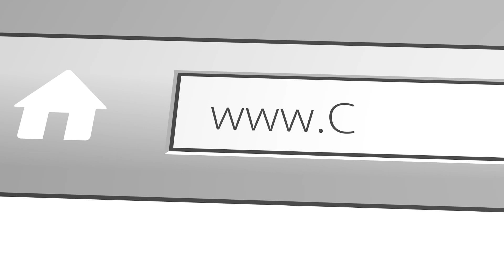A Theology of Christian Resistance | Part 1.20